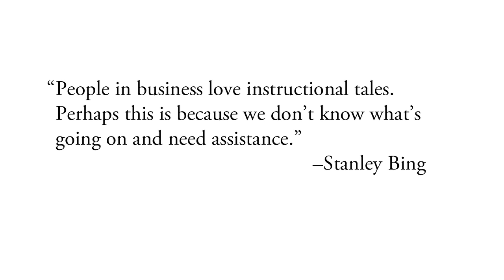BINGSOP'S FABLES by Stanley Bing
Stanley Bing reads "The Media Mogul Who Pissed Off His Limo Driver," a fable in his new book, BINGSOP'S FABLES.  Illustrations by New Yorker artist, Steve Brodner.